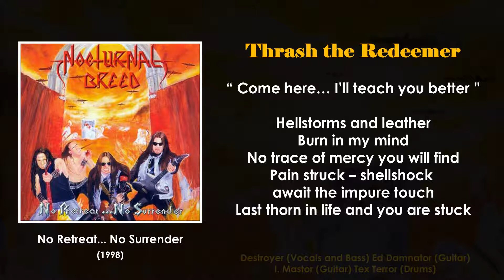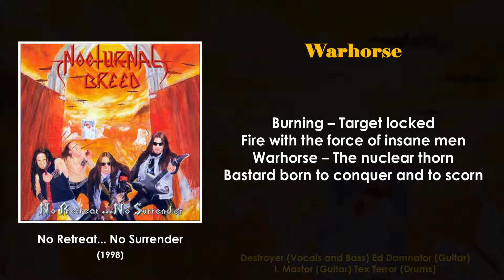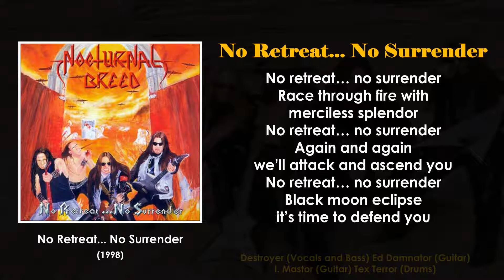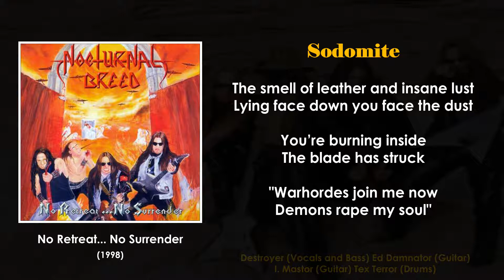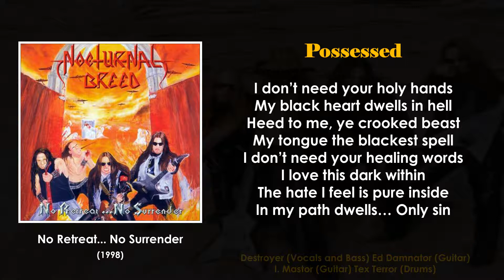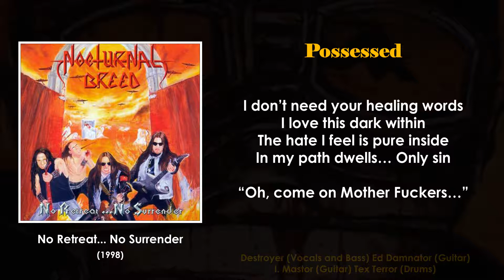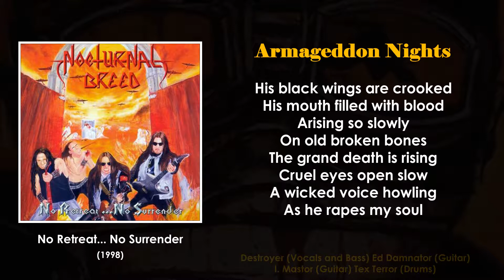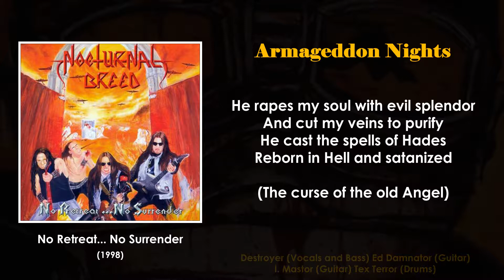Nocturnal Breed - No Retreat... No Surrender (Full Album*/With Lyrics)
01. The Artillery Command
02. Thrash the Redeemer
03. Warhorse
04. Killernecro
05. No Retreat ...No Surrender
06. Beyond Control
07. Sodomite
08. Fist of Fury
09. Roadkill Maze
10. Possessed
11. Armageddon Nights
12. Outro- Insane Tyrant

All copyrights of songs and images used in this video are owned by Nocturnal Breed and associated parties ©

*Under the Blade (Twisted Sister cover) - This song has been removed for the video not to be blocked!

By Jabbath